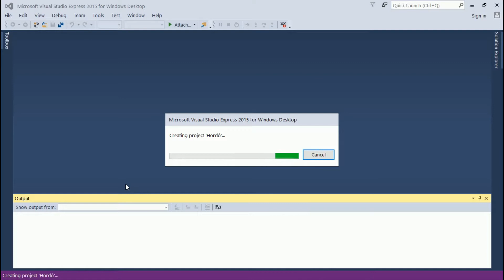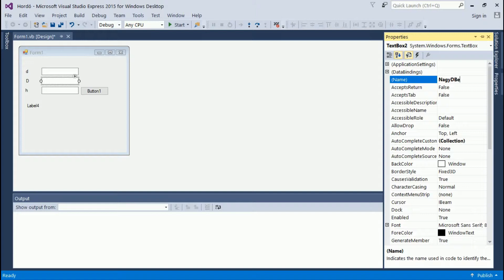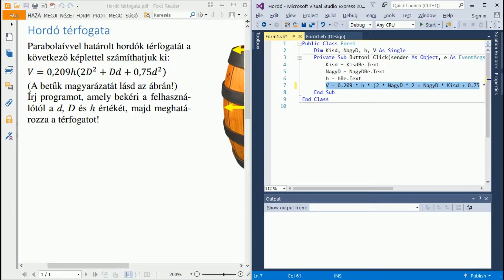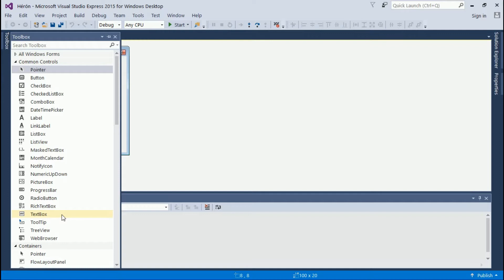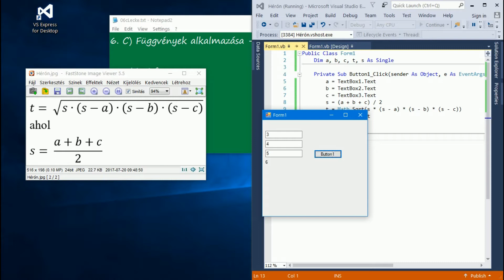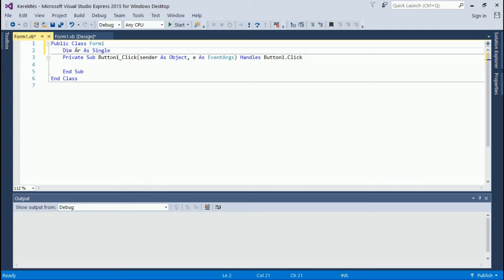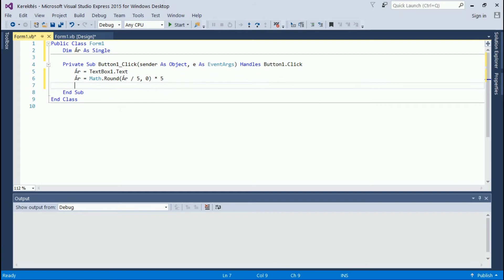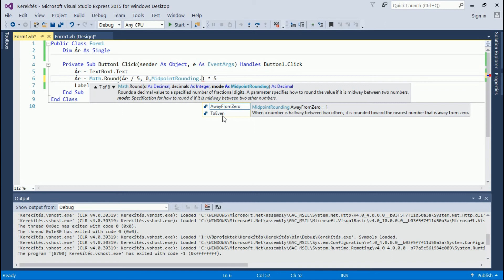6. C) Függvények alkalmazása - gyakorlás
Hordó térfogata
Hérón-képlet
Tk. 47/5. feladat

Házi feladat
Olvasd el:
Kerekítés felfelé, lefelé vagy tetszés szerint, 2. old.
Oldd meg: Tk. 47/6., 47/7.